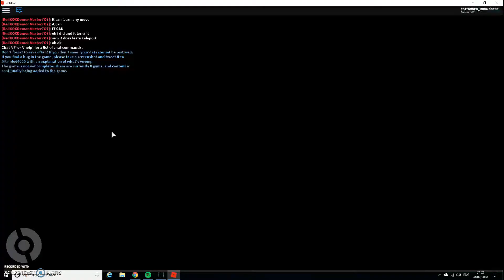BEATIN UP TEAM ECCLIPSE